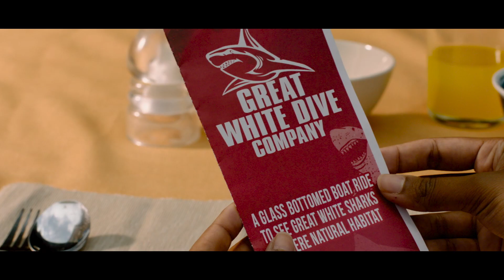47 მეტრი წყალქვეშ 2 - 29 აგვისტოდან